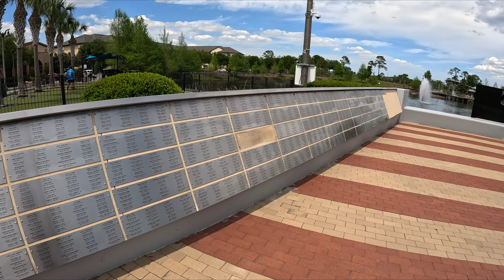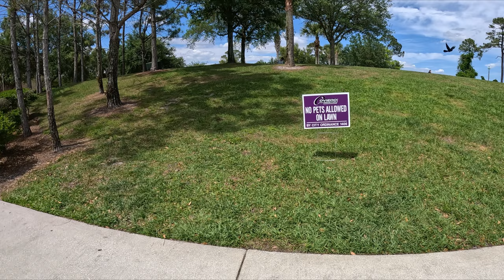Center Lake Park, Oviedo on the Park is the crown jewel of Oviedo's, FL Downtown!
Wildlife in Florida!
Town Center, Center Lake Park, the hub of community activity, featuring an amphitheater, dog-park, play area, concessions, splash pad, Veterans Memorial, and water activities.